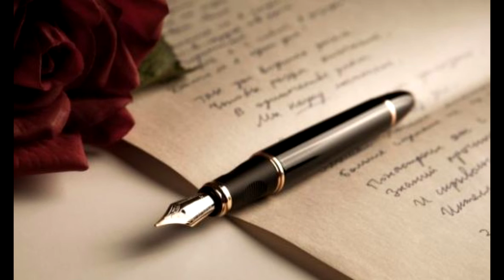Bức Thư Tình Đầu Tiên - Mr Thắng